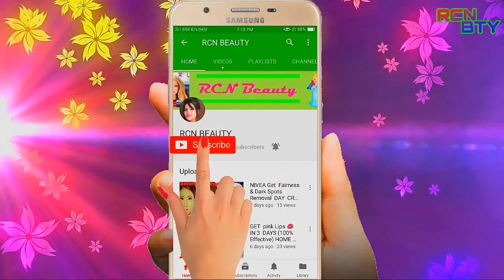Fairness night cream GET Glowing and Clear skin (100% effective)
This remedy is the best remedy...this remedy 100% effective and natural.. Fairness night cream get skin clear and glowing..